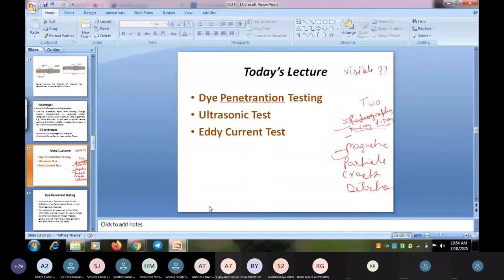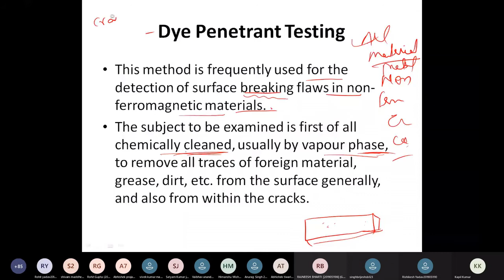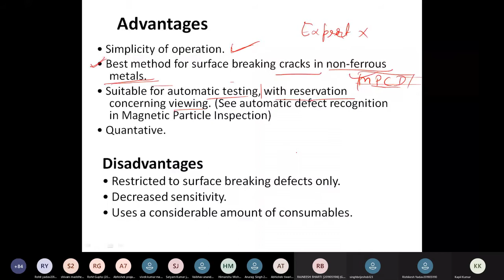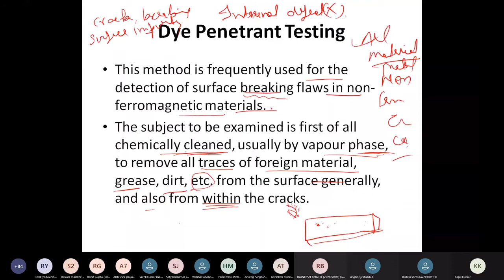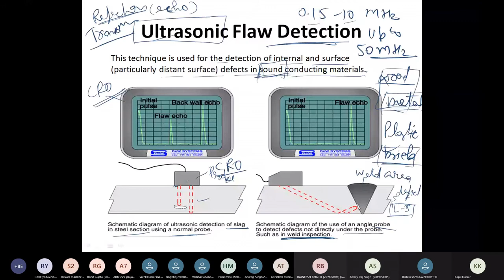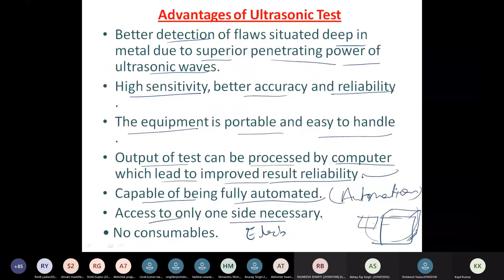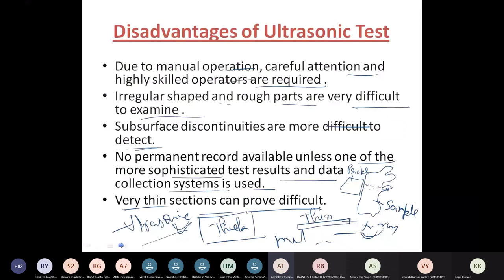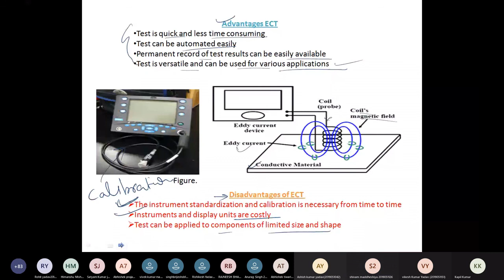NDT(Dye Penetrant Test, Ultrasonic Test, Eddy Current Test)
In this video, we discussed three NDT, Dye Penetrant Test, Ultrasonic Testing, and Eddy Current Testing their advantages and Disadvantages.